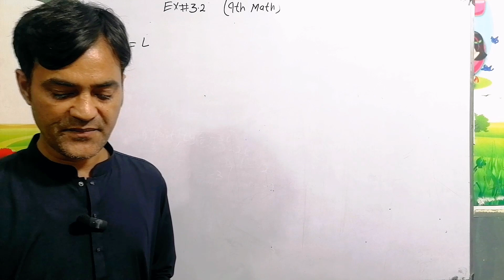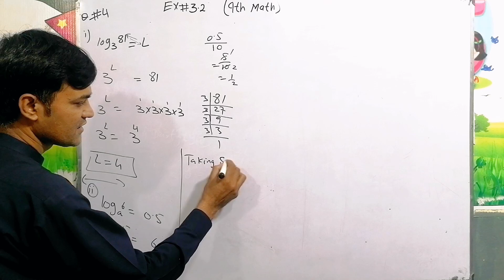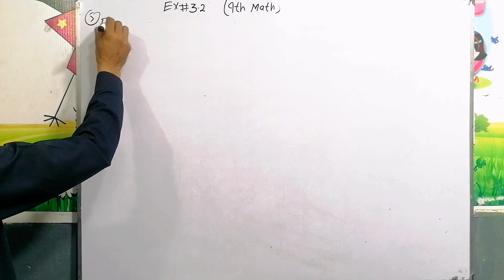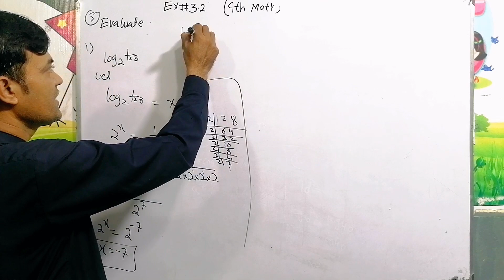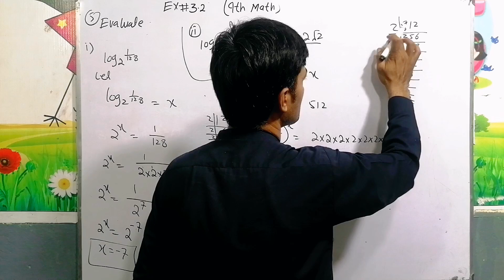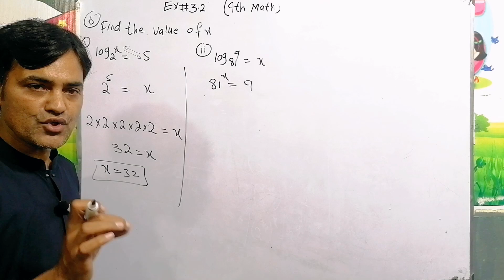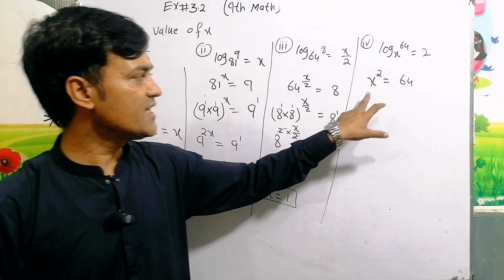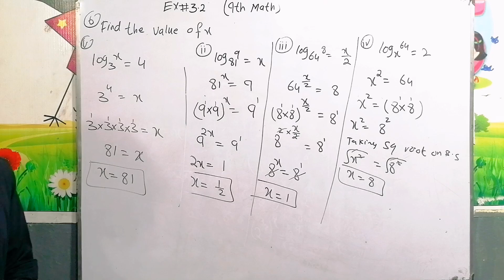Exercise 3.2 - 9th Class Math || CH 3, Logarithm || Sir M Yasir Iqbal || Taleem o Terbeat Ki Dunya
Title:
About This lecture:
In this lecture i have solved the following question

Chapter: 03
Logarithm

Exercise: 3.2

Question: 4, 5,and 6

Concept:
Logarithm

Class/Grade 9th

Book: 9th math